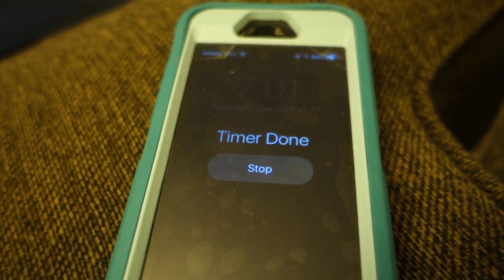LETS GET BAKED!